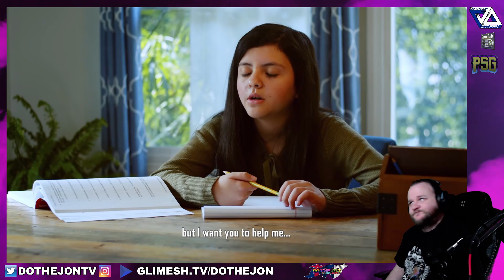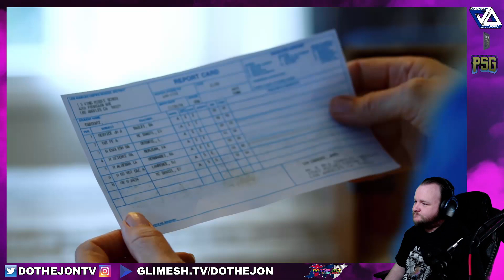Dad Prioritizes Son Over Daughter, Wife Teaches Him A Good Lesson - Dhar Mann - Reaction